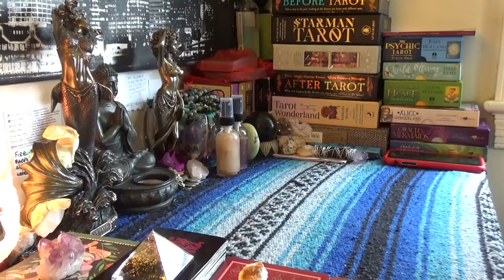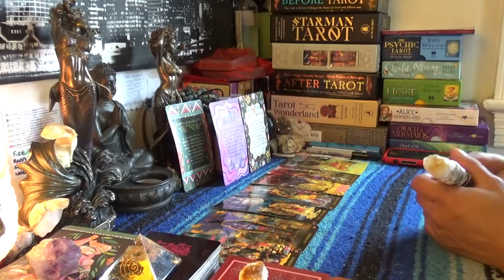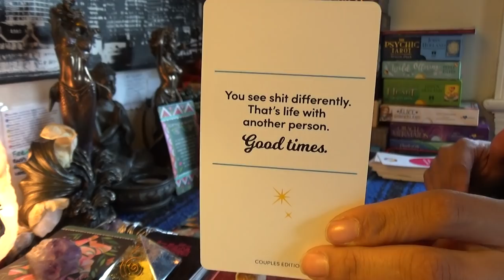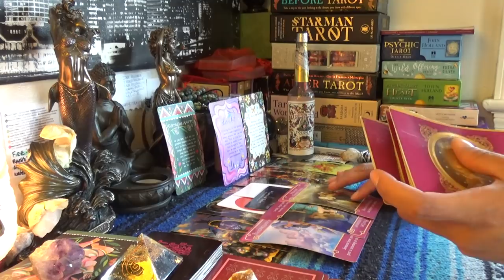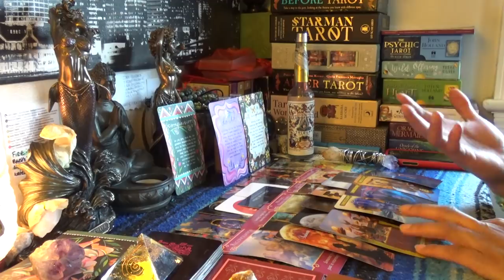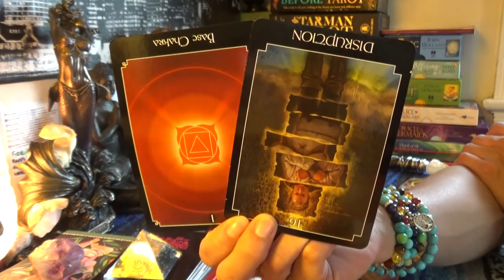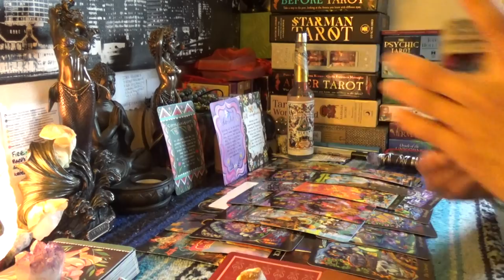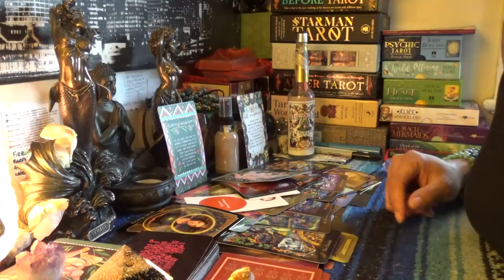💏TWIN FLAME 🤴🏽DIVINE MASCULINE APRIL 2019💏WHO IS THIS OTHER MAN & IS THIS EVEN MY BABY